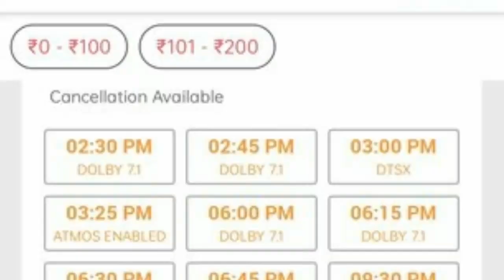കേരളത്തിൽ Record collection ഇട്ട് വിജയുടെ Leo സിനിമ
Boxoffice collection of latest released tamil actor vijay's movie leo in kerala